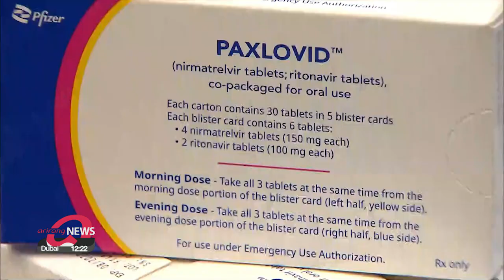S. Korea sees daily COVID-19 tally in six-figures for first time at 109,831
금요일 신규확진 109,831명...새 거리두기 내일부터 적용...대선 이후인 내달 13일까지

South Korea today, for the first time, reported more than a hundred thousand new cases of COVID-19.
Still, with severe cases relatively low, the authorities have changed the rules... so that restaurants can stay open until 10 instead of 9.
But that won't take effect until Saturday.
Shin Ye-eun reports.
The number of new infections that South Korea added on Friday hit 109-thousand 8-hundred 31.
This is an increase of more than 55-thousand from a week ago.
Just three weeks after daily infections hit the 10-thousand range for the first time... numbers have gone up 10-fold.
The number of critically-ill patients has been hovering in the 3-hundred range for four consecutive days.
But there is expected to be up to 25-hundred critical cases by early next month.

Meanwhile, the Prime Minister announced in a briefing on Friday how the country will roll out social distancing measures from this weekend.
Unlike what authorities had reportedly been planning, social gathering caps will stay at a maximum of six people.
The only change is that business operating hours will be extended from the 9pm curfew to 10 pm.

"We've decided to maintain the current framework of social distancing, but slightly adjust some measures in consideration of people's livelihoods and our medical capacity."

The new measures will last for three weeks...starting Saturday.

In regards to vaccine passes... the Prime Minister said they will be used at most facilities...for now, but could be reviewed.
Also from Saturday, QR codes will only be used to check vaccine passes... instead of being used as entry logs.
The government has decided to no longer track where people visit.
Prime Minister Kim Boo-kyum also said the government's decision to extend vaccine passes to the 12-to-18 age group from March... will be postponed until April 1st.

The Prime Minister added that authorities would ease social distancing measures further... once the surge is contained.

"According to experts, we may see Omicron peak by the end of February or mid March. After that, we'll see Omicron cases go down...and then be able to ease social distancing measures like other countries have so that people can return to normal life."

For this to happen... he asked more people to get their booster shots.
He noted that unlike other countries, South Korea hasn't seen a drastic increase in deaths and critically ill patients amid Omicron.
That's because, Korea has administered the third vaccine shot to more than half of its population.
From next Monday, those over 18 who haven't been fully vaccinated... can reserve their Novavax shots... which will then be first administered from March 7th.
These vaccines will also be used as boosters and mix-and match shots.
From Monday, authorities will also expand the age group that can take Paxlovid... to those aged 40 and up...who have underlying conditions.

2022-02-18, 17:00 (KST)